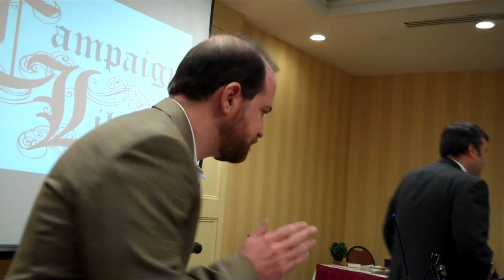William Cooke, End the war on drugs, Law Enforcement Against Prohibition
William Cooke from Law Enforcement Against Prohibition addressing the Baltimore County Campaign for Liberty in January 2013.